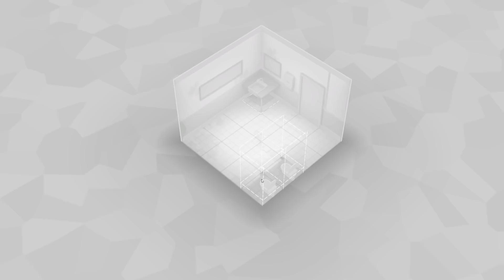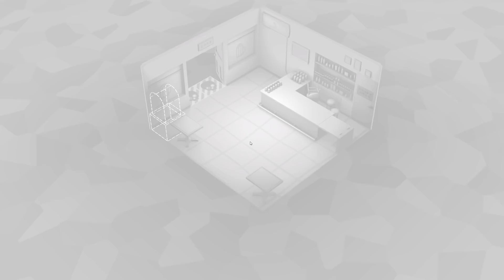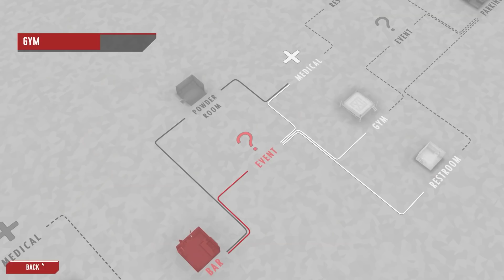John Wick Takes On Deck Building | Fights in Tight Spaces Prologue - Let's Play / Gameplay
Beverage obtained so let's play Fights in Tight Spaces Prologue.

Card-Based Tactical Fighting!

In an era where espionage is handled largely by data-packets being pored over by teams of analysts, Section Eleven’s approach is more hands-on, dealing with the sorts of criminal organizations who live and operate outside the realms of electronic communication. When the rest of the intelligence services have failed, they call Section Eleven.

As a Section Eleven agent, it is your job to find direct solutions to emerging threats… largely by smashing people’s faces into things.